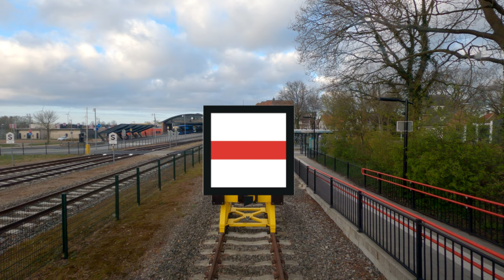Cabinerit Groningen -Veendam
Rij mee in de cabine van Groningen naar Veendam
Vrijdag 23 april 2021
Stadler GTW DMU 348
Treinnummer 37820

©T-noz.nl
Instagram.com/machinist.martin.